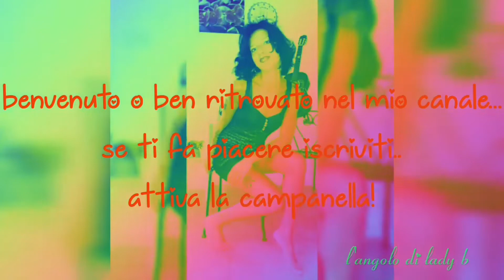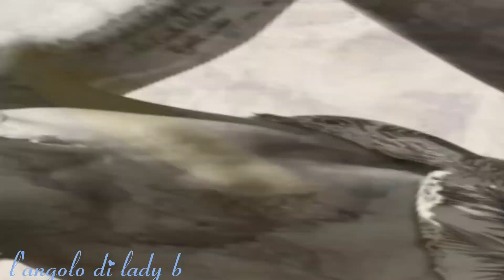Baciata dal sole dell'Abruzzo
Ciao mici oggi vi porto in vacanza con me in questo spicchio di paradiso. tra montagne..mare...pesce fresco e arrosticini...se sete amanti del relax e del venticello vi consiglio di fare un bel giretto a villa rosa .